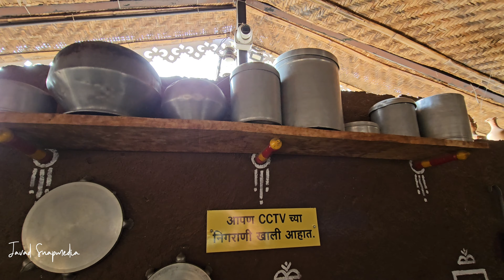മുബൈ യാത്രക്കിടയിലെ ഒരു കിടിലൻ ലഞ്ച് ❤️❤️